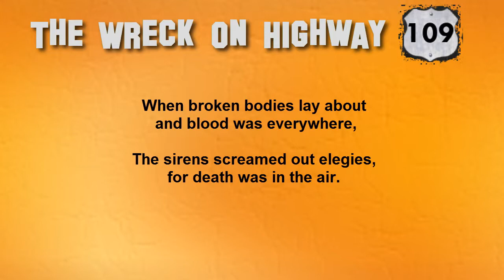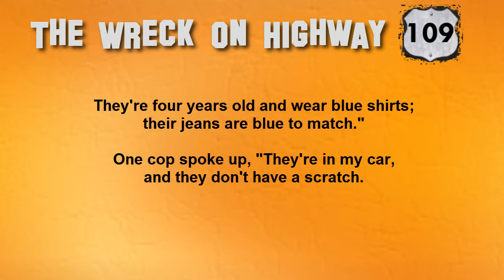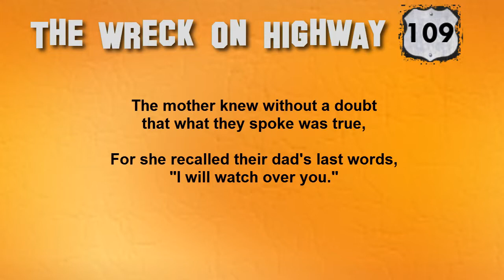The Wreck on Highway 109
Wonderful poem, gives you inspiration and brings a tear to your heart.